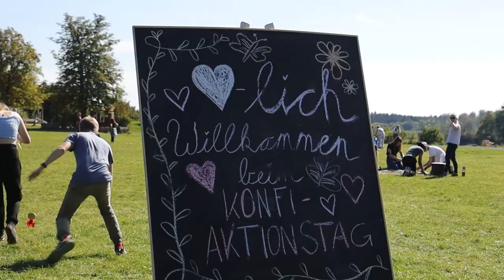TRAILER | Konficamp 2022 | ejwleo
Der offzielle Werbetrailer für das Konficamp 2022 vom 01. Juli. - 03. Juli - Film ab!

► KONFICAMP 2022

Wir möchten, dass Konfirmandinnen und Konfirmanden auch nach ihrer Konfirmation in euren Gemeinden und CVJMs „dranbleiben“ am Glauben an Jesus Christus, an der Jugendarbeit und in der Nachfolge.

Das Konficamp wird veranstaltet vom Evang. Jugendwerk Bezirk Leonberg und ist Teil des Arbeitsbereiches YOUNG TEENS. Gemeinsam mit über 90 ehrenamtlichen Mitarbeitern und knapp 200 Jugendlichen endet damit (inoffiziell) die Konfirmandenzeit.

► KONFICAMP 2022 | 01. Juli. - 03. Juli @ Tobel, Mönsheim

► MUSIC

▼ (0:00 - 4:00)

► CREDITS

Proudly created by Digitalteam, EJW Leonberg.